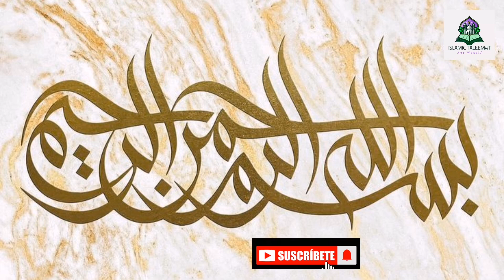Chand Grahan 25 March 2024 || Lunar Eclipse 25 March 2024 || Islamic Taleemaat Aur Wazaif